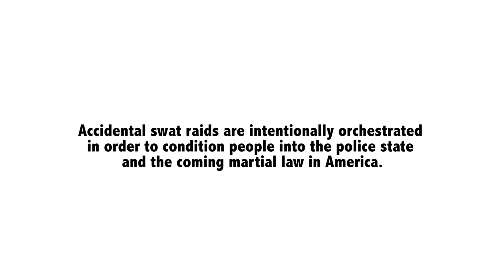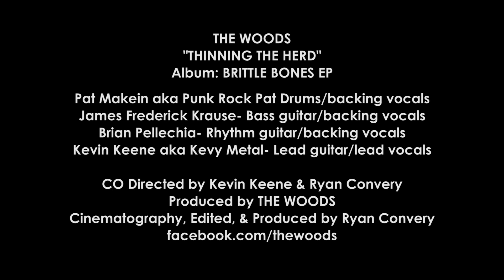The Woods - Thinning the Herd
THE WOODS - "THINNING THE HERD" - Album: BRITTLE BONES EP

Pat Makein aka Punk Rock Pat Drums/backing vocals; James Frederick Krause- Bass guitar/backing vocals; Brian Pellechia- Rhythm guitar/backing vocals; Kevin Keene aka Kevy Metal- Lead guitar/lead vocals
CO Directed by Kevin Keene & Ryan Convery
Produced by THE WOODS
Cinematography, Edited, & Produced by Ryan Convery